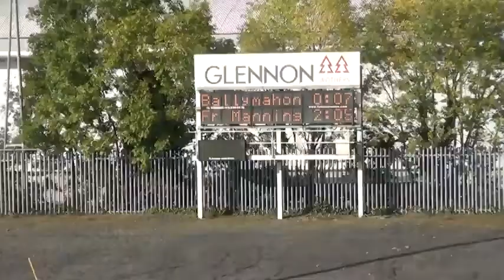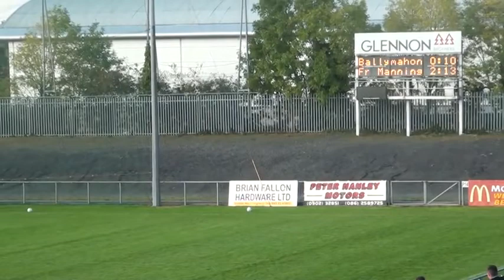2019 IFC Final Ballymahon v Drumlish